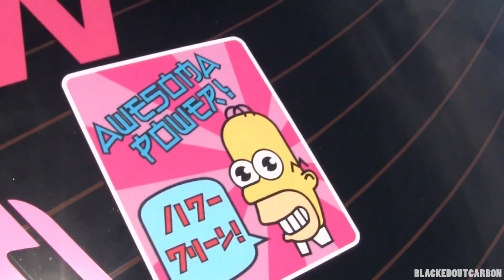CSCS Round 4 - 2013 Cayuga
CSCS Round 4 Event Coverage: Drifting, Time Attack, Drag Racing and Show and Shine.

My Footage from CSCS Round 4 at Toronto Motorsports in Cayuga on Augest 18th, 2013.

Be sure to watch in 1080p to really appreciate the effort and money that goes into some of these cars. Hope you all enjoy!

Big Shout out to Eric Lam for letting me use his Track: Daylight, Check him out!